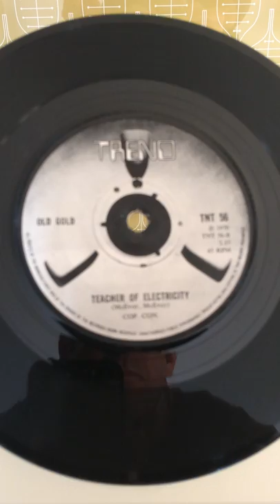OLD GOLD TEACHER OF ELECTRICITY VINYL 45 RECORD PSYCH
VINYL 45 RECORD PSYCH